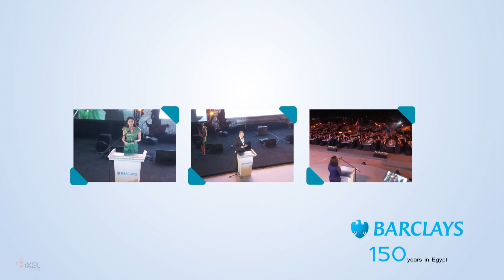Barclays citadel event 150 years in egypt